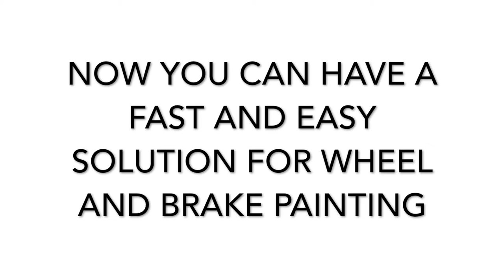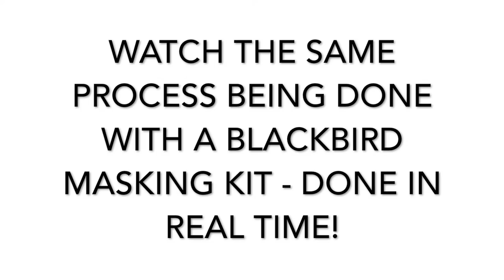Airplane Wheel + Brake Paint Masking Kit / Process Comparison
Blackbird LLC designs and manufactures patented paint masking kits for aircraft wheels and brakes.  This allows masking or unmasking in less than two minutes – a dramatic saving in both time and expense over the current method with zero waste. Blackbird’s current customers include Boeing / Aviall, Honeywell, Messier-Bugatti-Dowty, Aerolineas Argentinas and Copa Airlines.

Blackbird is a disruptor in the repair and overhaul space, seeking to displace the current antiquated and labor-intensive method of manually masking wheels and brakes.  Currently, after aircraft wheel and brake housings and landing gears are repaired, most overhaul centers rely on masking tape so these areas can be primed, repainted and coated to minimize corrosion. The tape is stretched and then trimmed to size with razor blades – a process that’s both tedious and labor intensive at nearly an hour per wheel or brake.  For example, a 737 that uses a Blackbird masking kit can save a full days’ labor costs in this wheel and brake preparation (masking and unmasking) time alone.

•  Reduce labor in wheel painting overhauls by 95%
•  Meet OEM specs detailed in the overhaul manuals
•  Eliminate waste and excessive disposable tape  purchasing
•  Reduce injuries, workman compensation claims and overtime
•  Provide product consistency
•  Feature easy snap-on design

10253 N.W. 53rd St.